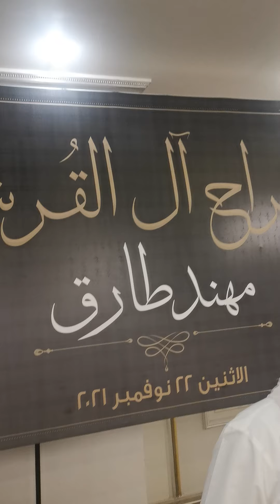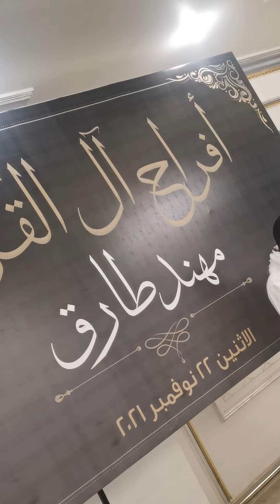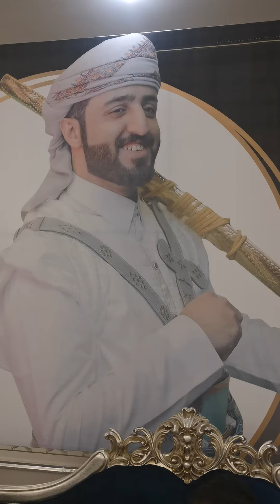مشاهد من عرس الغالي مهند_القُرشي في مكة بحضور الفنان بدر_المليحي ksa live youtube #2021 #19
مشاهد من#عرس الغالي مهند طارق القُرشي في قصر الفيصل بمكه المكرمة يوم الإثنين بتاريخ 22نوفمبر2021 الموافق 18ربيع 1443 هجرية